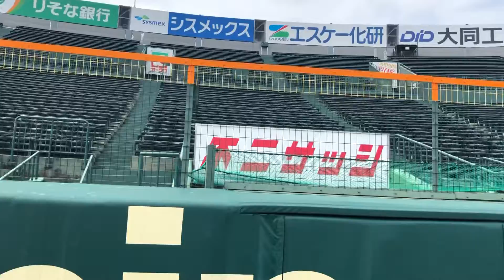阪神甲子園球場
わくわく甲子園ウォーク